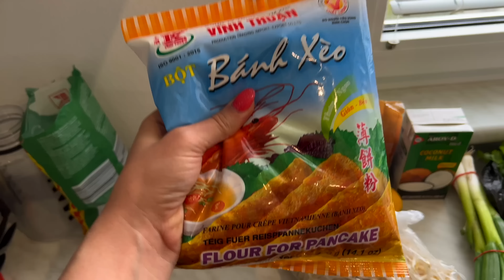NEJLEPŠÍ POKRM, KTERÝ JEŠTĚ NEZNÁTE!!! (Bánh Xèo)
INGREDIENCE:
200g mouky Banh xeo (nebo 100g rýžové mouky a 100g tapiokové)
400ml tekutiny (200ml kokosového mléka a 200ml vody)
1 lžíce kurkumy
1 jarní cibulka
1 hrst mungo klíčků

Omáčka nuoc cham:
1/2 hrnku vody
2 lžíce cukru
3 lžíce rybí omáčky
(můžete přidat 1 stroužek česneku a pár chilli papriček)

Dle potřeby:
- rýžový papír
- okurka
- mrkev
- koriandr